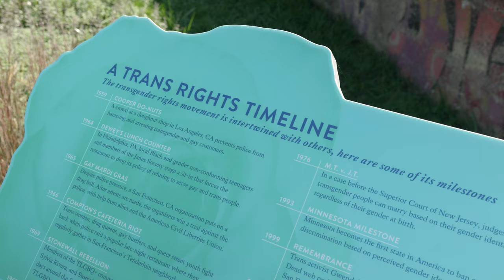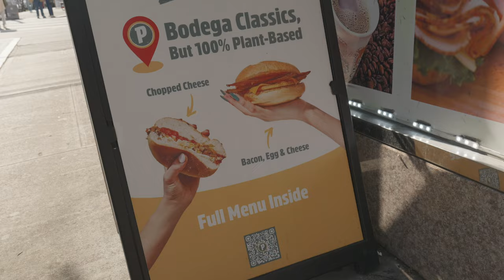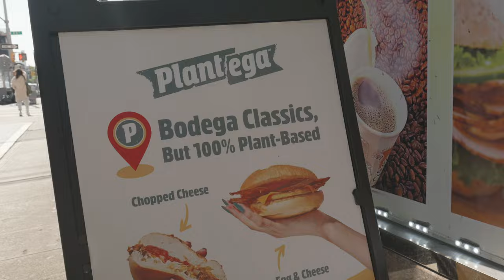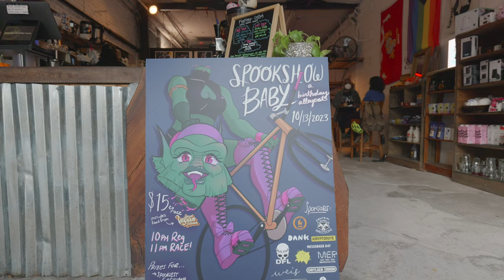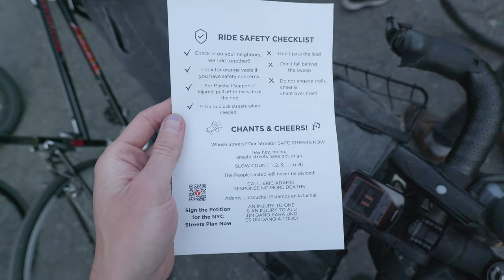Biking, Adventures, and Vegan Eats in New York City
A few weeks ago, I embarked on an epic cycling adventure, tracing my way back to the city where I spent the first 18 years of my life. Over the course of more than a thousand kilometers, I traversed a diverse landscape, pedaling along winding roads, picturesque canal trails, and forested rail trails. Finally, I made it back to the place I once, or maybe still, call home. Join me in this video as I recount the highlights of my first week back in New York City.

Interested in the journey to the city itself? I'm still working on the video of my 12 day cycle tour from Toronto to NYC along the Erie Canalway and Empire State Trail and you'll see it as soon as it's ready. (Don't forget to subscribe if you haven't already!)

0:00: Intro
1:00 Williamsburg Vegan Eats
Features Vinnie's Pizzeria, vegan bodega eats via Plantega, and Happy Zoe Vegan Bakery
1:50 Biking in the City
3:40 Nightcap Brooklyn Social Ride
4:15 Principles BK: Vegan coffee and bike shop
5:15 Protest Ride